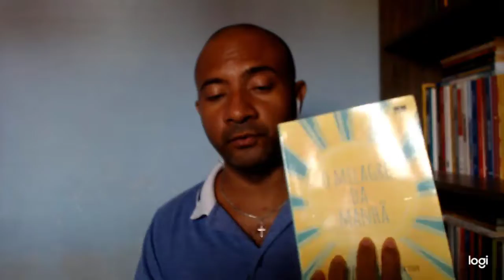Sinais de que você está no caminho do fracasso e o que fazer a respeito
Ninguém quer falhar.
O fracasso é uma das experiências mais humilhantes que um ser humano pode suportar.
Seja por instintos de sobrevivência ou por simples pressões sociais, ninguém quer ser visto como incompetente ou incapaz, especialmente quando se trata de corresponder às próprias expectativas e seguir os seus sonhos.

Felizmente, existem muitos sinais de que você pode anotar em seu caminho para o sucesso que pode ser sinalizador de falha.
Se você os considerar como sintomas de advertência que podem ser tratados e trabalhados, você será capaz de superar esses problemas e seguir adiante em seu caminho para o sucesso.

O primeiro sinal de que você está no caminho do fracasso é uma recusa em se responsabilizar por suas ações ou erros.
Muitos de nós têm dificuldade em admitir quando estamos errados, mas isso pode ser um enorme obstáculo para qualquer tipo de sucesso.
Se você não admitir que está cometendo erros, nunca terá a mentalidade certa para encarar seus erros de maneira objetiva o suficiente para corrigi-los e seguir em frente no caminho para o sucesso.

Outro sinal de que você está no caminho do fracasso é que não tem confiança em si mesmo.
Cada um de nós tem dificuldade em acreditar em nós mesmos às vezes, mas se você não acredita que o sucesso é possível, então você realmente terá dificuldade em enfrentar os desafios que surgirão ao seguir seu caminho para o sucesso.
Sem a confiança, o primeiro sinal de falha vai levá-lo ao ponto em que você pode nem querer voltar ao chão e continuar tentando, mesmo que seja possível ter sucesso, apesar de um revés inicial.

Um terceiro sinal de falha é uma recusa ou relutância em estabelecer metas que o ajudem a medir seu sucesso e continuem a subir em direção a ele.
As pessoas que zombam dos objetivos costumam ser as pessoas mais sem direção e sem objetivo que você já conheceu, e se você não está disposto a estabelecer metas e alcançá-las, como espera ter sucesso?
É quase impossível.

Outra maneira de dizer que você pode estar no caminho do fracasso é perceber que é difícil aceitar a culpa.
Você prefere distribuir para outras pessoas do que admitir que cometeu um erro ou assumir a responsabilidade por si mesmo.
Culpar os outros nunca o levará a nenhum outro lugar; portanto, aprenda a ser objetivo e veja as situações de maneira madura e racional para tirar o máximo proveito delas.

Se você tiver dificuldades com o acompanhamento, pode se encontrar no caminho do fracasso.
É preciso muito trabalho e perseverança para realizar qualquer coisa neste mundo; portanto, certifique-se de estar se treinando com a disciplina necessária para cumprir seus objetivos, caso contrário, pode achar que isso é impossível.

O bom de todas essas bandeiras vermelhas é que elas são facilmente corrigidas se você estiver disposto a aprender e aceitar a responsabilidade pessoal pelo seu sucesso.

Se você estiver disposto a fazer isso, e não há nada entre você e seus sonhos.